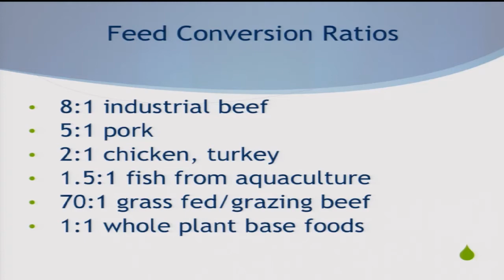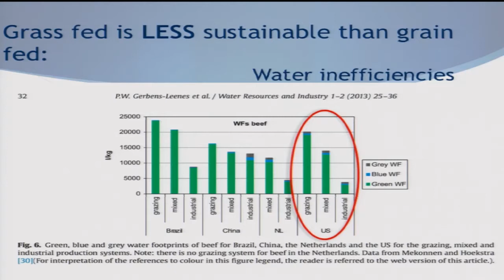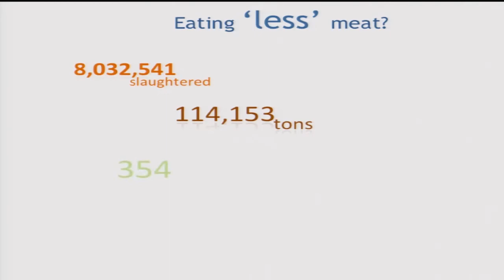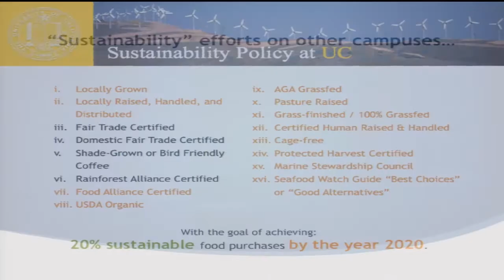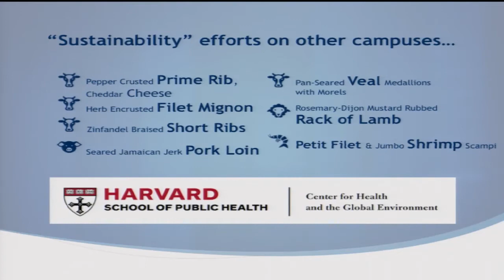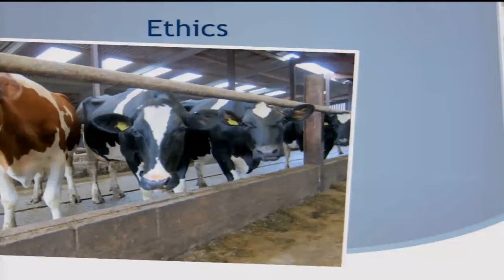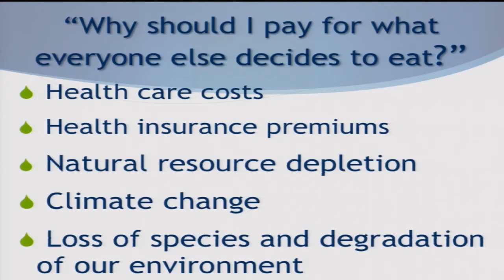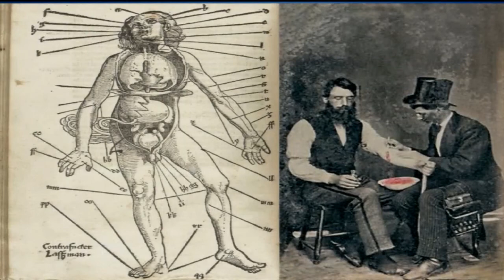Meatless Mondays: What Do Universities Consider Sustainable and What is Ethical Eating?